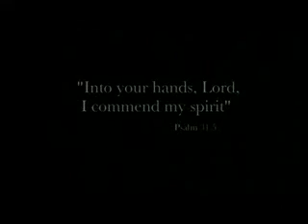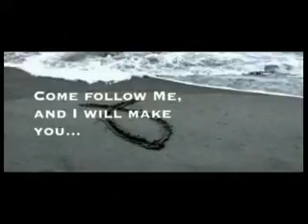Kapłani- rybacy ludzi, część 2